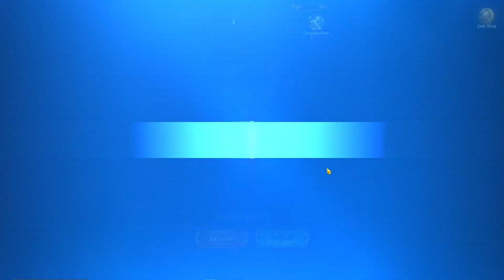It did not get good summoning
I steam almost everyday on twitch.